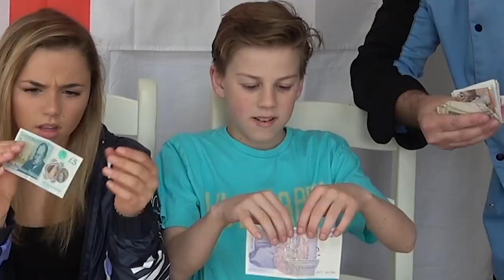It's American Kids Taste BRITISH Foods For The First Time | Ft. Fun Foods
*MEET UP* April 19, 11am Potters Field Park, London, UK
In preparation for our trip to England, Katie, Brennan and Ryan react to tasting (GROSS) British food and candy and observe British money!  James from Fun Foods makes the dishes and shares important info for our trip!!  Watch to find out what they eat...and what it's made of 🤢 Join Our Adventures!